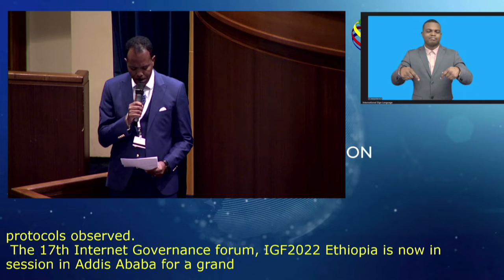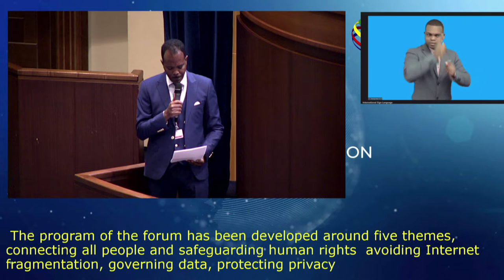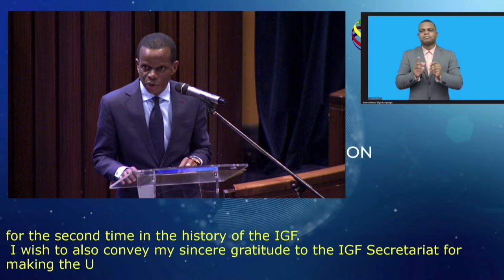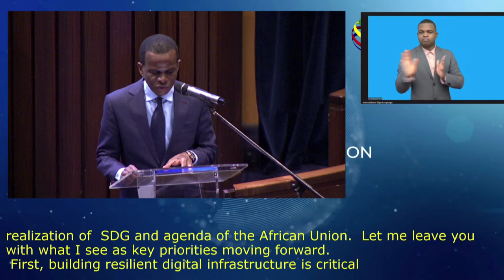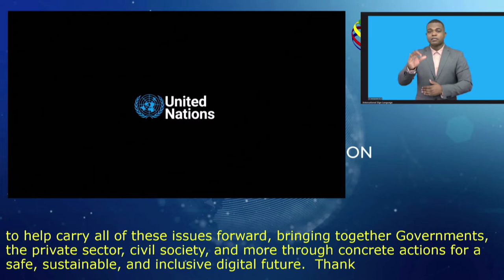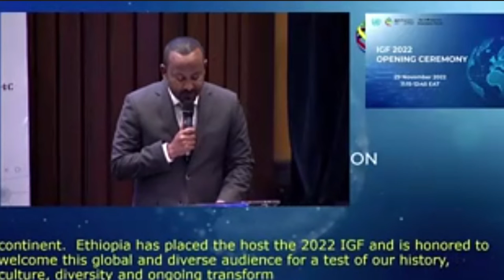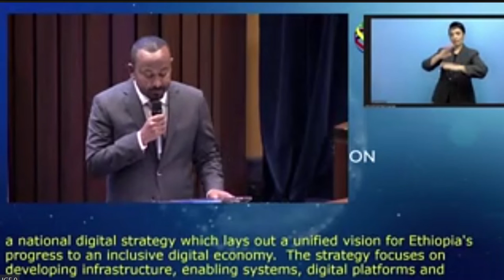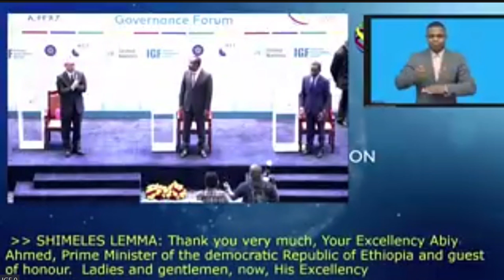IGF 2022 - Day 1 - CR1- Opening Ceremony - Chinese